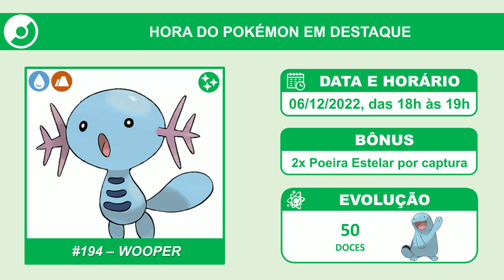Wooper em Hora de Holofote (06/12/2022) | Pokémon GO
Wooper  ficará em destaque no dia 06 de dezembro de 2022, das 18h às 19h.